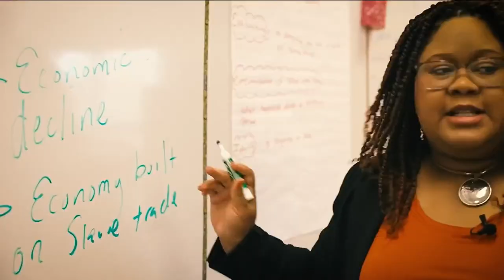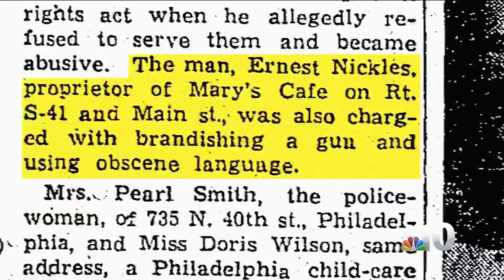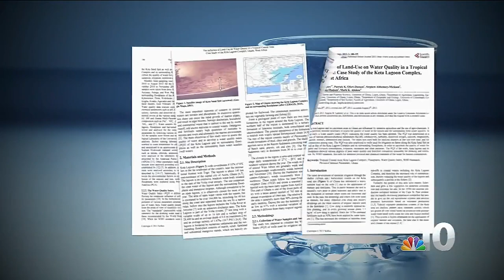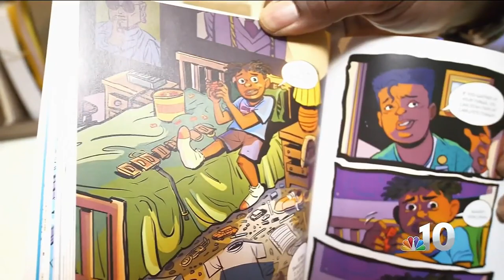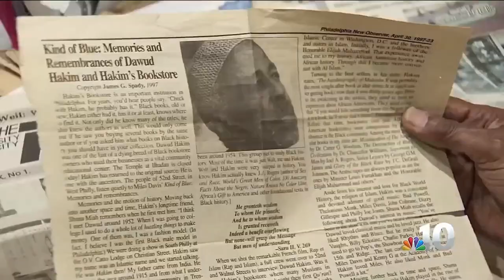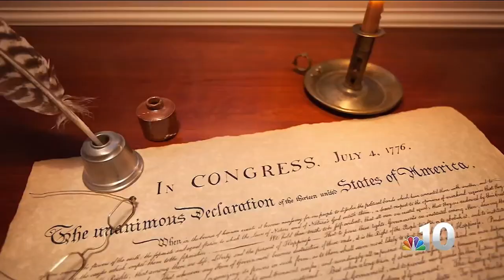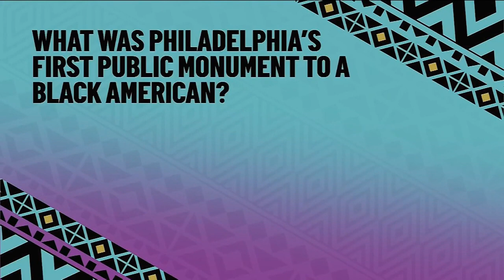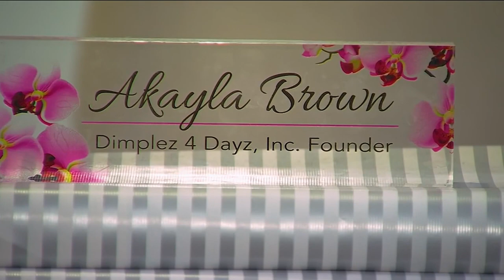WATCH: Discover Black Heritage: Highlighting Black Excellence in Philadelphia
In honor of Black History Month, NBC10 is highlighting excellence in Philadelphia’s Black community. Watch our Discover Black Heritage special here.